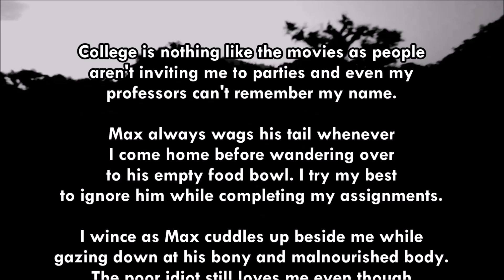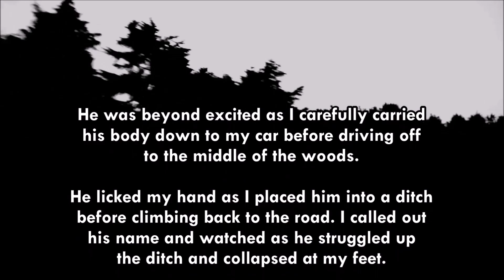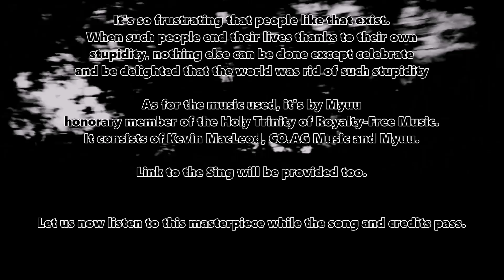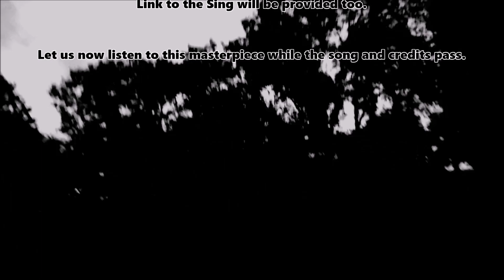r/shortscarystories: "My Best Friend" 🦮🐕‍🦺🐾🐶💀☠️🎃| 🎶✅4️⃣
Trigger Warning: This story contains mention of Animal Abuse. Viewer Discresion is Adviced.
This story wa super short and convenient to make, because the software didn't take much time to export it and turn it into a file for me to upload.

This story is told from the perspective of someone whom you wouldn't want to meet, because they would do anything harmful to others, inconsiderately and selfishly just to receive trivial validation from strangers online.

Let's just say that this story will make you be skeptical of "Fake Animal Rescue Videos". Any time I see videos like this I'll doubt whether or not it's staged, and I'll always be inclined to think such videos were staged.

Music name in the video.